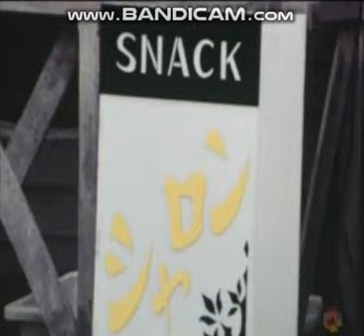太陽にほえろ！「ゴリさんの少年のような笑顔がいい！」